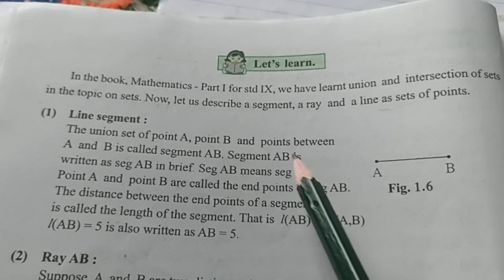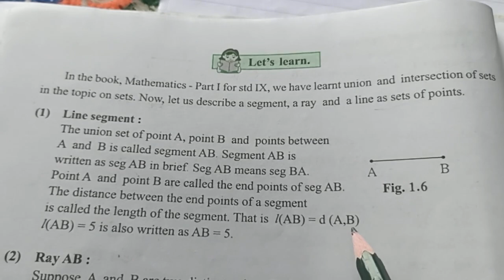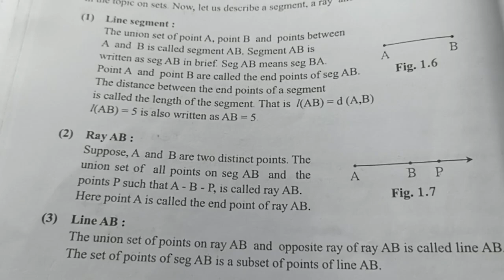इयत्ता -9 वी गणित भाग -2 घटक 1- भूमितीतील मूलभूत संबोध उपघटक- सरावसंच -1.1